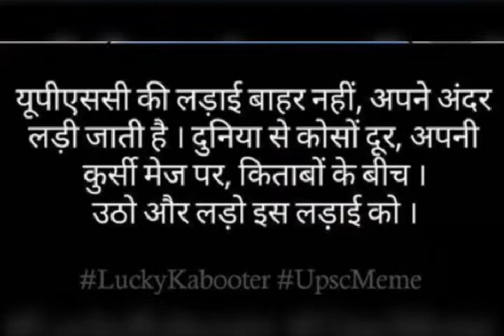upsc motivation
motivation